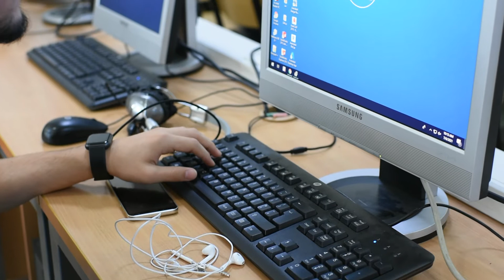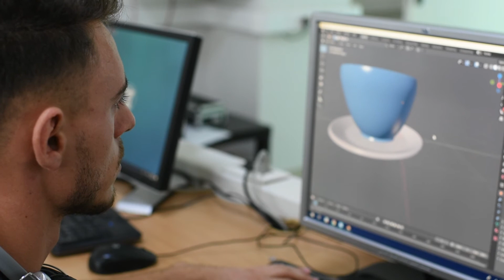Akademia Ndërkombëtare Verore, Erasmus+, vazhdon në kuadër të Global UBT Fest 2021